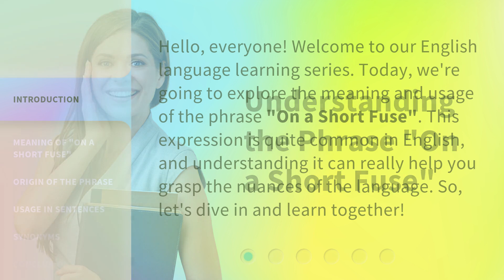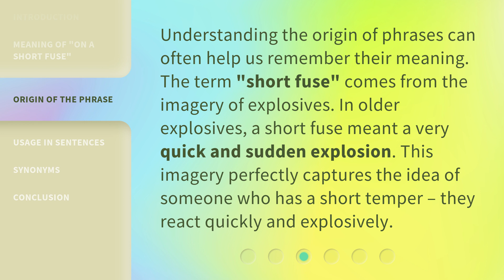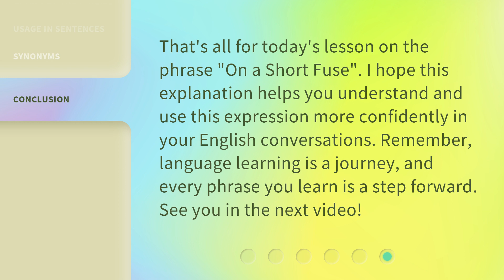Understanding the Phrase "On a Short Fuse"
Cracking the Code: Unraveling the Phrase 'On a Short Fuse' • Discover the true meaning behind the popular phrase 'On a Short Fuse' and explore its fascinating origins. Join us on this linguistic journey as we delve into the explosive world of idioms and unravel the hidden layers of this fiery expression.

00:00 • Introduction - Understanding the Phrase "On a Short Fuse"
00:30 • Meaning of "On a Short Fuse"
01:01 • Origin of the Phrase
01:27 • Usage in Sentences
01:57 • Synonyms